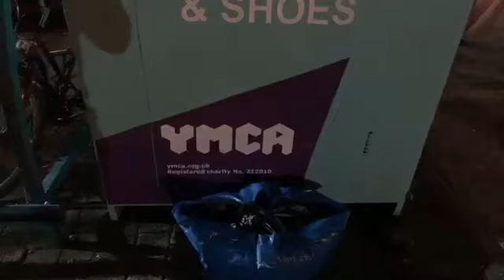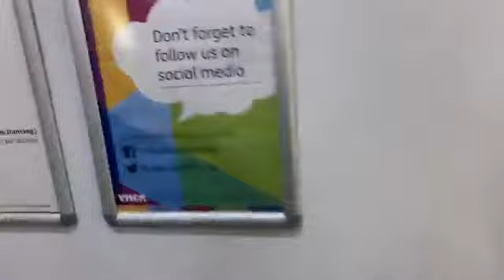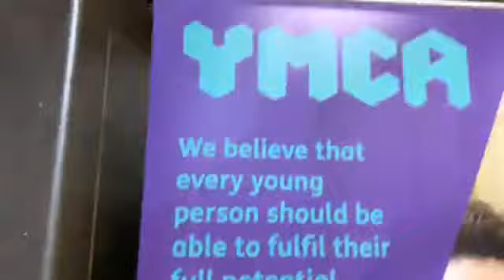Romford YMCA is where I am today